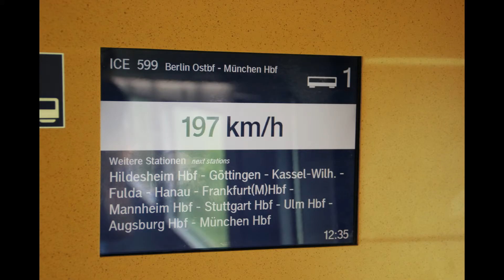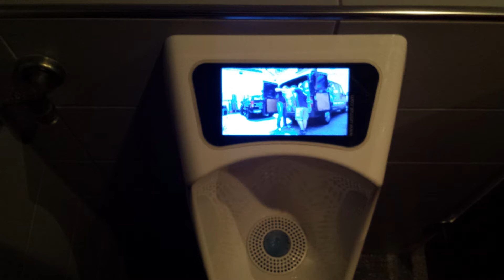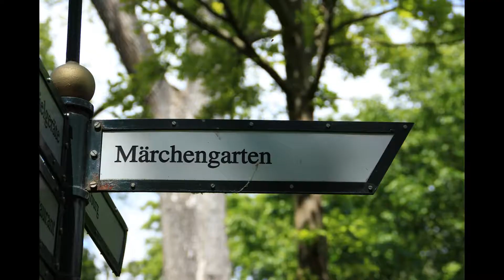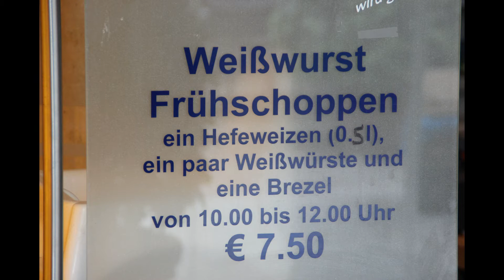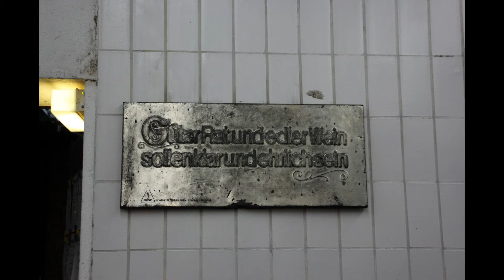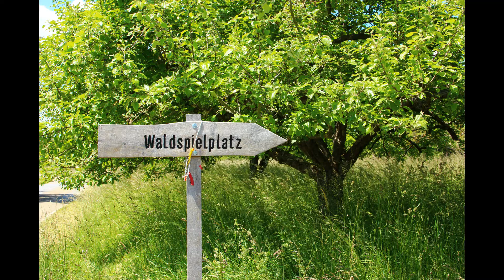Wacker Family Vacation 2014